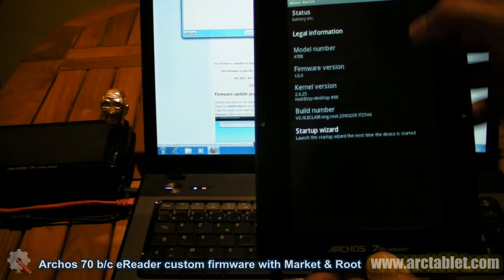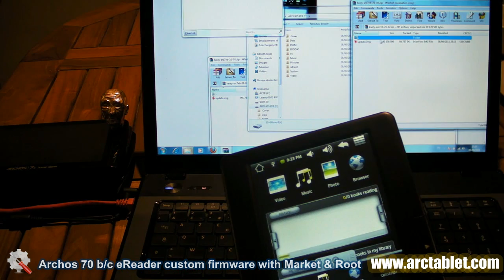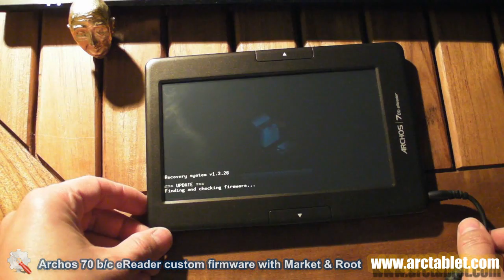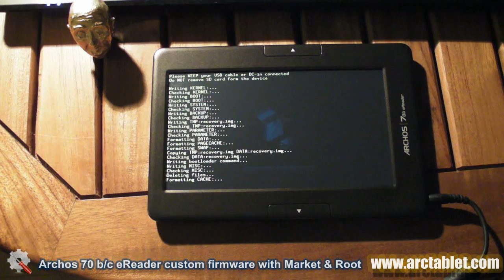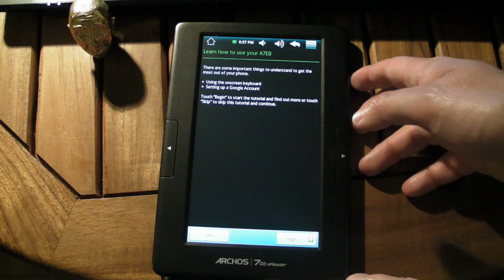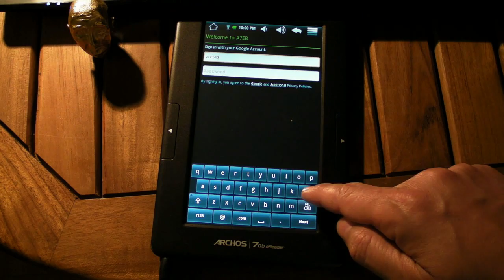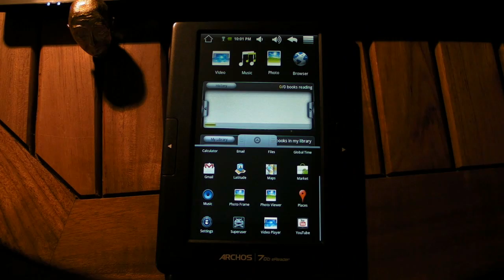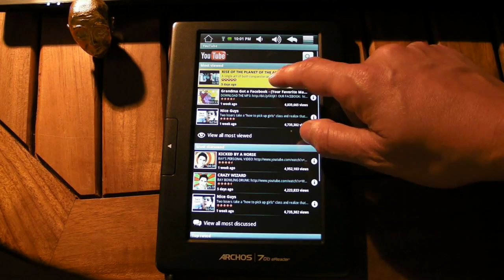Archos 70b eReader custom firmware with Android Market and root